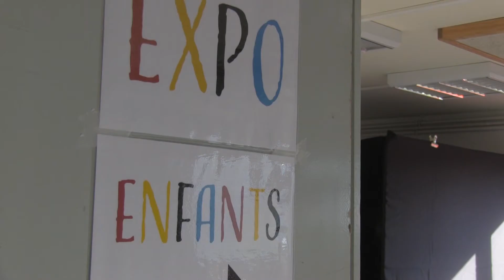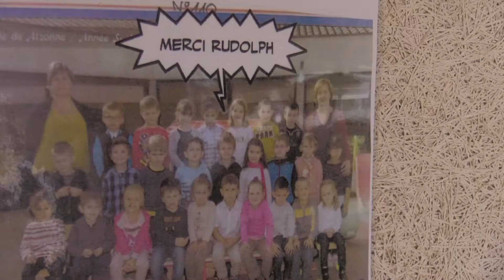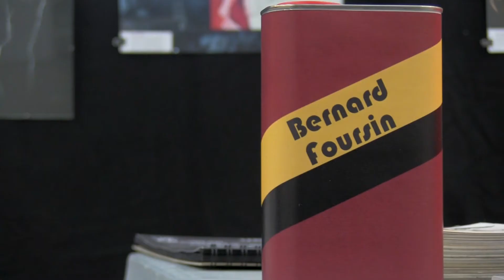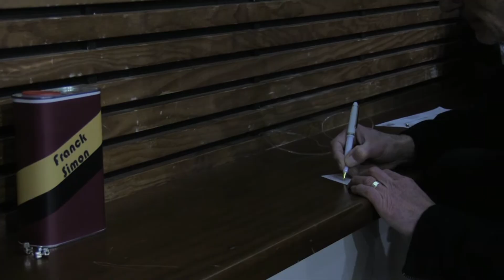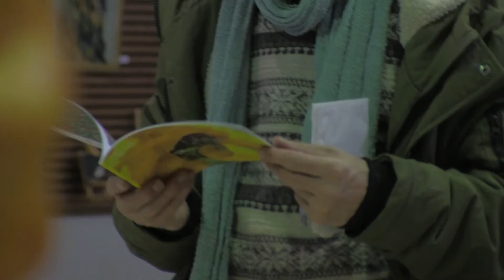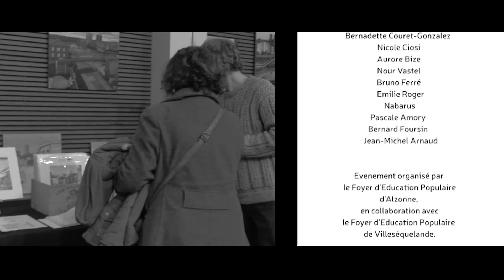[FEP] Arts D'Hiver Edition 2018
Les FEP d'Alzonne et de Villesèquelande s'associent pour organiser la sixième édition d'Arts d'Hiver, qui s'est déroulée sur trois jours : les 9, 10 et 11 février 2018.

Deux lieux d'expositions, qui ont regroupé dans leur salle polyvalente, 22 artistes, afin de présenter sculptures, peintures, photographies...